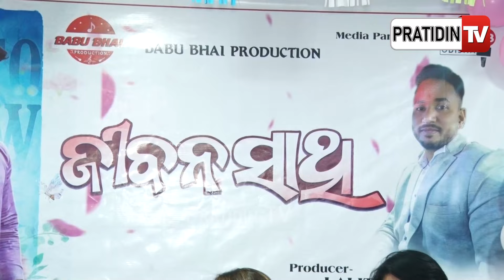ବାବୁ ଭାଇ ଆଗ କରିଦେଲେ ଧର୍ମପତ୍ନୀଙ୍କ ସହ ଜୀବନ ସାଥି reel।